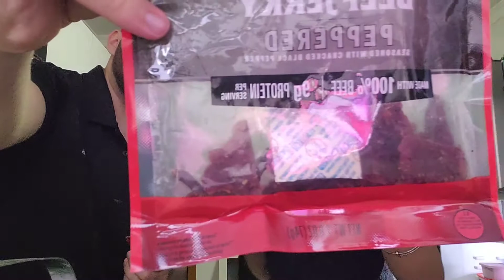DEU RUIM! MOLHOU TUDOOO😪 A BANHEIRA VAZOU - EXPERIMENTANDO CARNE SECA DOS EUA - DIA DA FAMÍLIA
Nossa, a Helena acordou de madrugada com a água caindo na cabeça dela!